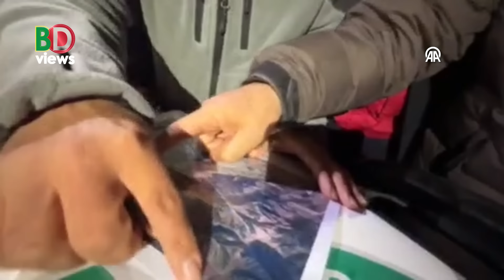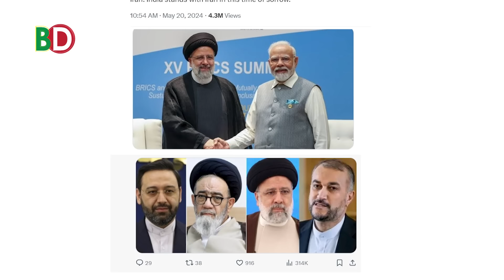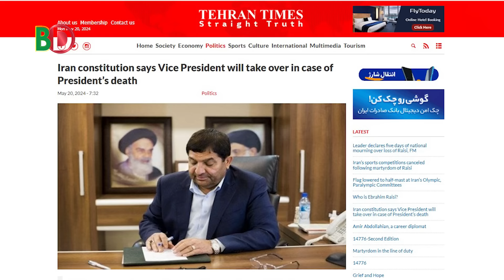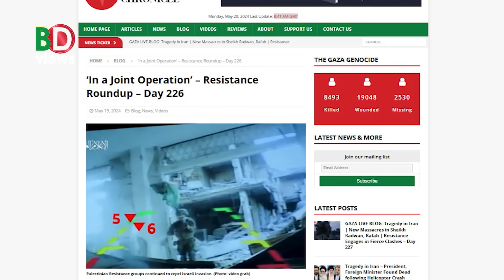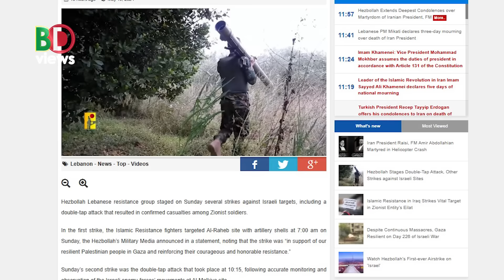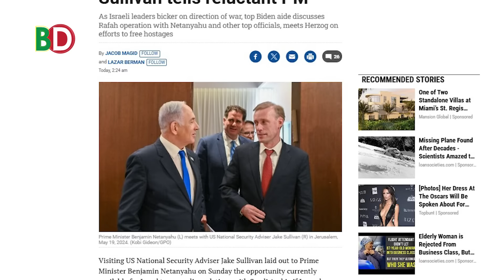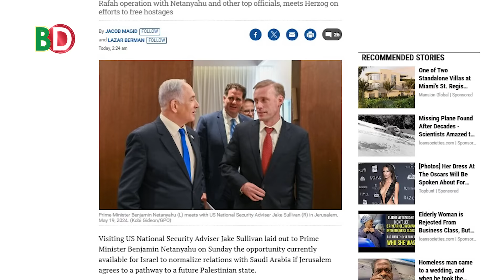আজকের সারা বিশ্বের সর্বশেষ গুরুত্বপূর্ণ সংবাদ (২০.০৫.২৪)